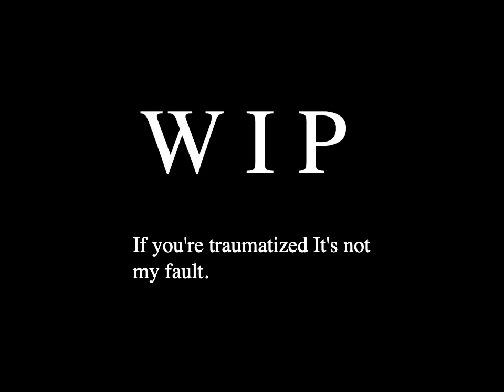Vitals - Teaser 2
WARNING ::: GORE

The 2nd teaser to the 1st ever Hospital-themed incredibox mod (This is on scratch)
A little quality boost but nothing special